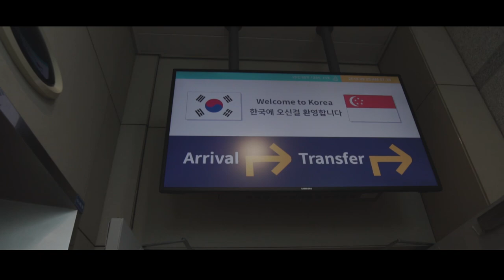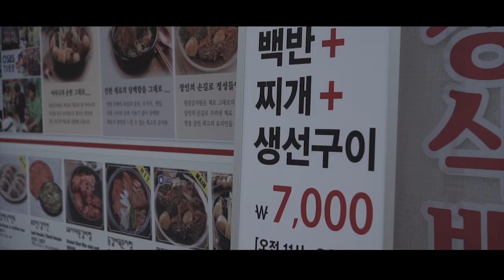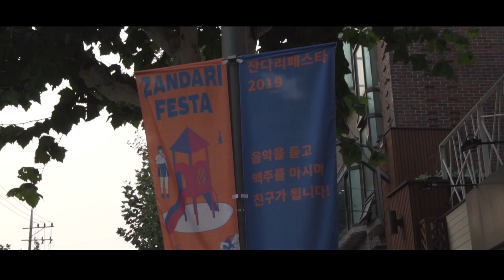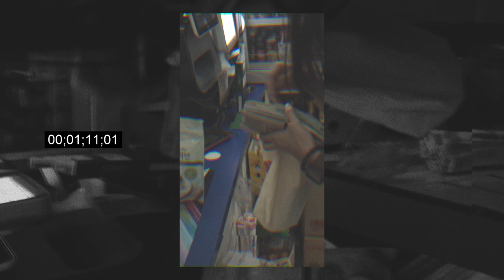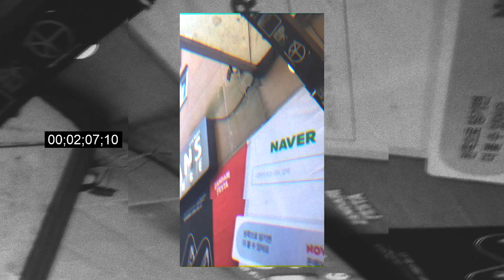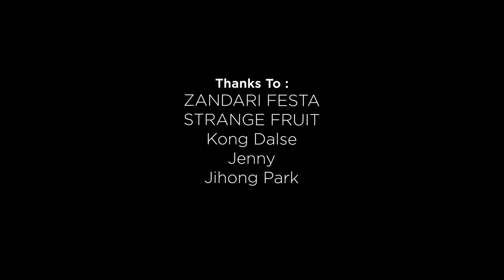Rubah Di Selatan Live In Korea | Anthera Promo Tour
Setelah polling yang cukup sengit di story mulai malam tadi, telah diputuskan rilisnya rekam jejak kami dalam rangkaian RUBAH DI SELATAN LIVE IN KOREA | Anthera Promo Tour 24-29 September 2019. Dan ini dia cuplikan kegiatan kami selama di Korea dalam acara @zandarifesta september lalu. Masih terasa jelas dalam memori kami bagaimana keseruan perjalanan di negeri ginseng kala itu. Merupakan pengalaman tiada tandingan, bagaimana kami dapat menjadi lebih dewasa dan mengerti satu sama lain, mulai dari hura dan haru yang telah kami lewati bersama. @mallindazky @pultn @yayanpadz @ronieudara dan seluruh keluarga Rubah Di Selatan mengucapkan terima kasih banyak kepada kawanan dan rekan semua, atas doa dan support dalam bentuk apapun. Doa dan support kalian menjadi bara api yang membakar semangat kami sekali lagi! Terima kasih banyak! Love you all!
not sorry for explicit content ya HAHAHAHAHA